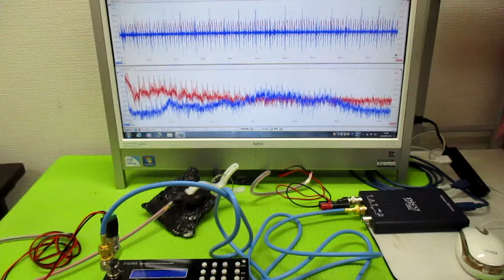超音波発振制御プローブの製造技術 ultrasonic-labo